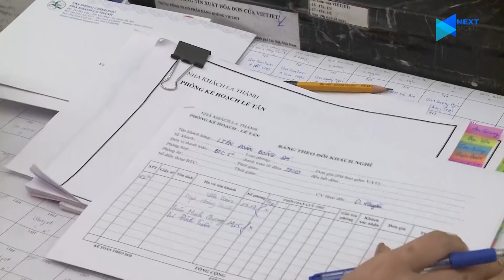Toàn cảnh ĐTVN hội quân ngày đầu, Tuấn Anh - Hoàng Thịnh đậm chất soái ca | NEXT SPORTS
NEXT SPORTS | Mới chỉ có khoảng gần 1 nửa tuyển thủ tập trung trong những ngày đầu cùng ĐTVN. Dự kiến trong ít ngày tới, nhóm cầu thủ của Hà Nội, Quảng Nam, Thanh Hóa sẽ có mặt đầy đủ để hội quân với thầy trò HLV Park Hang Seo.

AFF Awards Night 2019 - Lễ trao giải danh giá bậc nhất được tổ chức nhằm tôn vinh sự nỗ lực cống hiến của những tập thể, cá nhân những ngôi sao đầy tài năng trên bầu trời thể thao Đông Nam Á.
Thời gian: Thứ 6 - Ngày 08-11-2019
Địa điểm: Khách sạn Marriott
Kênh phát sóng: Facebook & Youtube VFF Channel - Next Sports
Việt Nam vinh dự là nước đăng cai tổ chức AFF Awards Night 2019, mang tinh thần tựa như những ngôi sao bừng sáng trên bầu trời sau những nỗ lực không ngừng nghỉ của tập thể và mỗi cá nhân luôn hướng tới tương lai với những ước vọng sáng ngời và tốt đẹp
Bên cạnh đó "ngôi sao" còn mang ý nghĩa gắn chặt với hình ảnh biểu trưng của đất nước - là ngôi sao trên lá cờ của người Việt Nam, tượng trưng cho tinh thần đoàn kết, sự tự hào của dân tộc.

Các đề mục giải thưởng được trao trong AFF Awards Night 2019:
1. Trao giải thưởng thiện chí ASEAN.
2. Giải thưởng cống hiến trọn đời giành cho Dato' Sri Pual Mony
3. Trao giải Trọng tài nữ của năm
4. Trao giải Trọng tài nam của năm
5. Trao giải Trợ lý trọng tài nữ của năm
6. Trao giải Trợ lý trọng tài nam của năm
7. Trao giải cầu thủ trẻ của năm
8. Trao giải cầu thủ futsal của năm
9. Trao giải Đội bóng futsal của năm
10. Trao giải Liên đoàn của năm
11. Trao giải Đội tuyển quốc gia của năm nữ
12. Trao giải Đội tuyển quốc gia của năm nam
13. Trao giải HLV nữ của năm
14. Trao giải HLV nam của năm
15. Bàn thắng đẹp nhất AFF Suzuki Cup 2018
16. Đội hình 11 cầu thủ xuất sắc nhất Đông Nam Á
17. Trao giải cầu thủ của năm nữ
18. Trao giải cầu thủ của năm nam

*Fanpage Facebook chính thức: Facebook.com/NextSportsOfficial
*Kênh Youtube chính thức: Youtube.com/NextSports